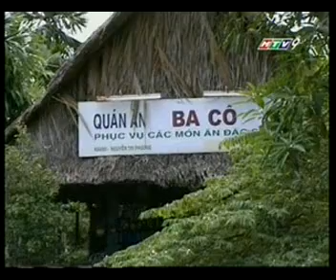Luat Giang Ho - Tap 31_clip2.avi